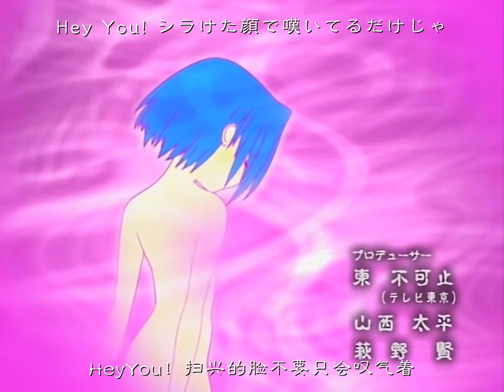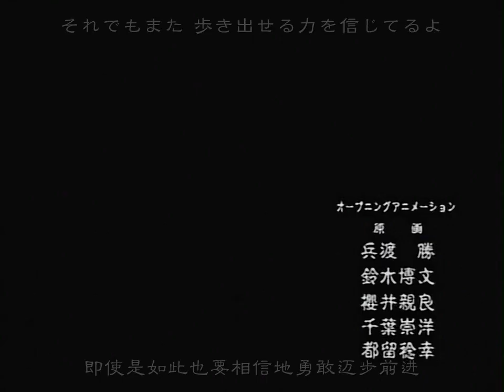Tokyo Underground OP2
"Hey You!! Ushinatte wa Naranai Mono" by [iksi:d]